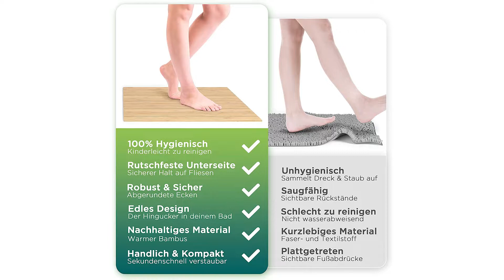Badgarnitur Test ⩕ Kaufentscheidung und mehr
Herzlich Willkommen in diesem Video geht es um die 3 besten Badgarnituren.

Das High End Produkt in unserem Badgarnitur Test geht an die Green Modern Badgarnitur.

Klomatte mit Ausschnitt für Toiletten mit Fußbreite bis 23 Zentimeter.
Matte aus Bambus hergestellt aus natürlichem Material.
Auf der Rückseite des rutschhemmenden Toiletenvorleger sind Anti Rutsch Noppen aufgebracht und es ist ein absoluter Hingucker für Standtoiletten.
WC Vorleger 50 mal 50 Zentimeter mit Auschnitt 23 Zentimeter breit aus Bambus.
Einen Teppich für Standtoiletten aus Bambus findest du nur hier.
Eine WC Umrandung, die durch die tolle Optik das Bad zu deiner neuen Oase macht.
Der Kloteppich ist versiegelt, kann schnell feucht abgewischt werden und ist kein Schmutzsammler wie Textilmatten.

Der Qualitätssieger ist die E D S Badgarnitur.

Die Badematten sind aus Polypropylen gefertigt, das das Wasser schnell aufnimmt und dadurch Ihre Füße und den Badezimmerboden trocken hält.
Die Badematten und WC-Vorleger sind weich und fühlen sich unter Ihren Füßen sehr angenehm an.
Das Bademattenset hat eine rutschfeste Rückseite, um Sie und Ihre Familie vor einer rutschigen Oberfläche zu schützen legen Sie die Matte nur auf einen trockenen Fußoden.
Die Bad- und WC-Vorleger sind sehr leicht zu reinigen. Maschinenwaschbar und schnell trocknend.
Der Preis Leistung Sieger in dem Badgarnitur Test ist die Erwin Müller Badgarnitur.

Erwin Müller WC Umrandung in einer kreativen Mischung aus Grafik, modernem Schwung und Farbharmonie. Herrlich weich und flauschig, so werden Ihre Füße auf Schritt und Tritt verwöhnt. Rückseite mit rutschhemmender Beschichtung. Für Fußbodenheizung geeignet.
Material 100 Prozent Polyacryl.
Pflege 40 Grad Wäsche, trocknergeeignet.